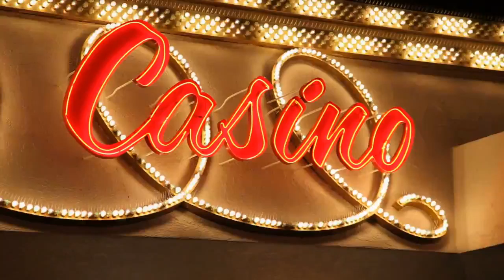RHS Prom 2016 Red Carpet Arrivals